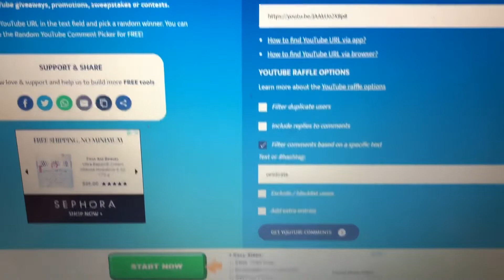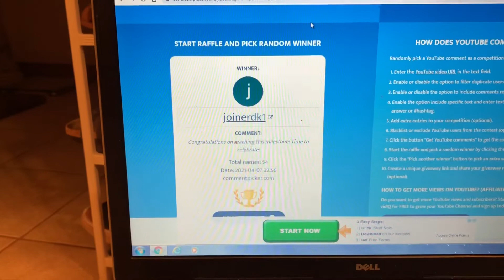🎉Winner-300 Subscriber Giveaway🎉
🥳Congratulations joinerdk1🥳

I will be pinning a comment on the Giveaway video & replying to the winner personally.

Thank you to all my subscribers for your support🥰 Be on the lookout for my next giveaway! (I love doing giveaways to give back to my subscribers!)